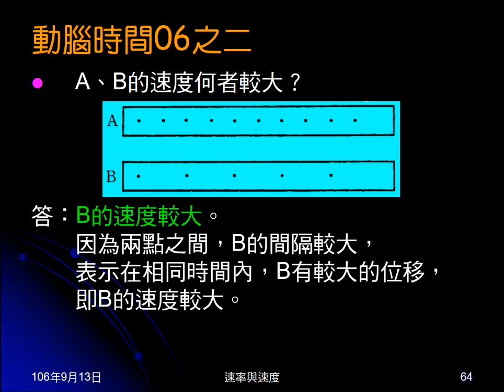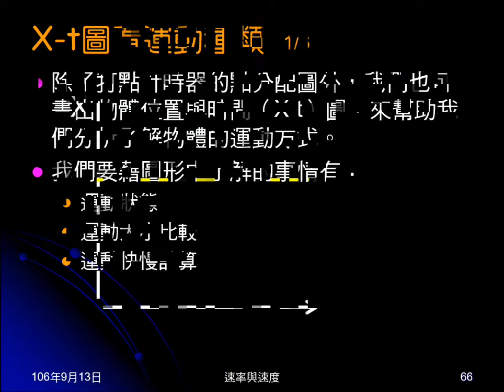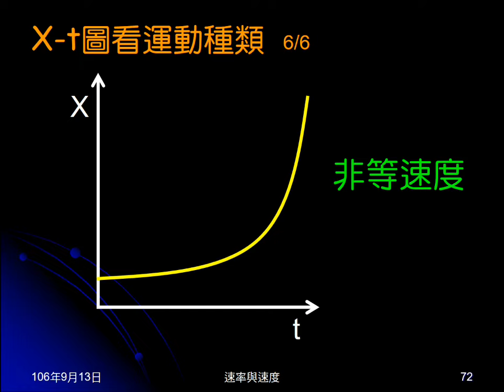106學年國三理化＿直線運動22：X-t圖看運動種類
由X-t圖看出運動種類。